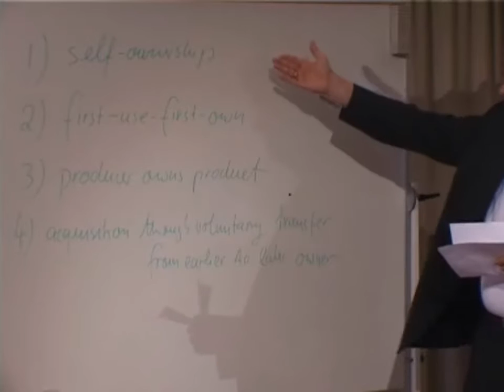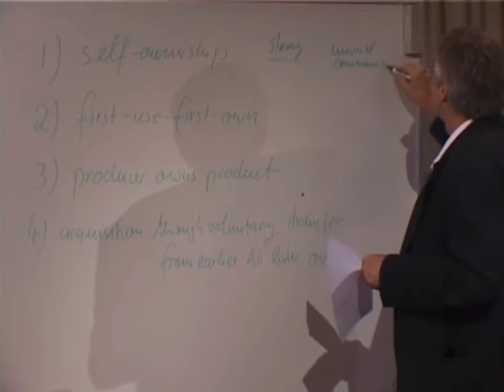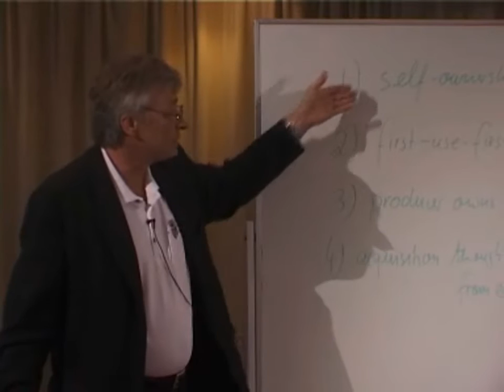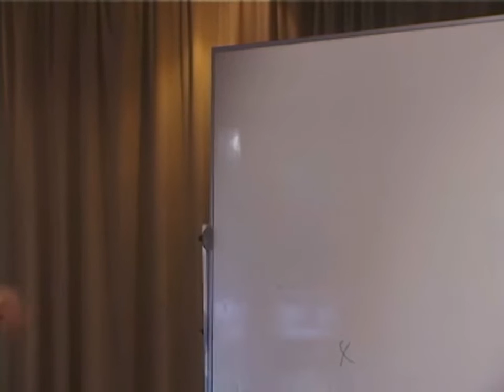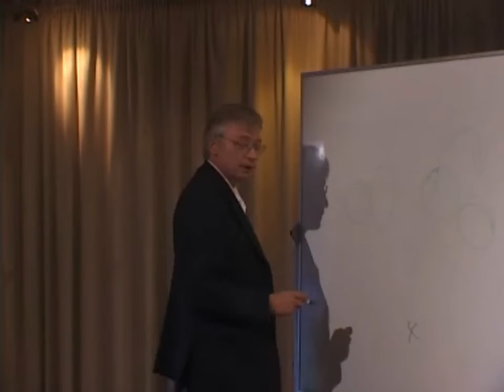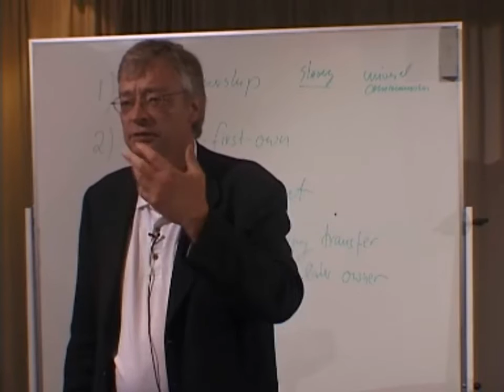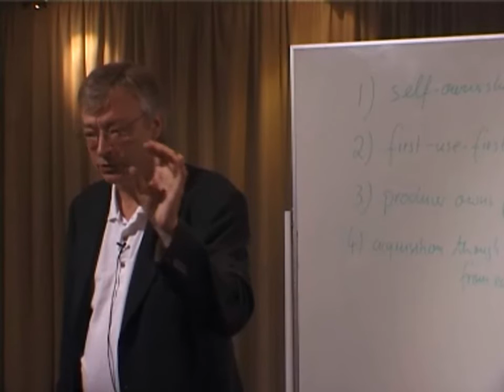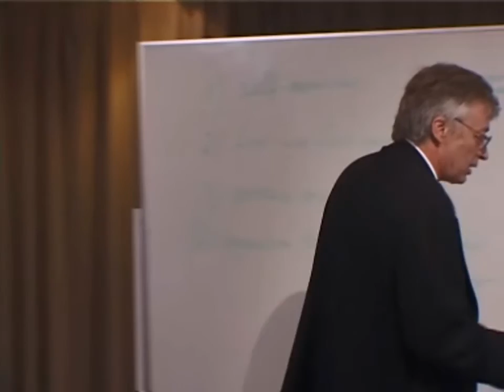Law and Economics (by Hans-Hermann Hoppe) - Introduction to Austrian Economics, 11of11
Recorded September 2005, Klampenborg - Denmark.

Courtesy of Copenhagen Institute and Liberator.

FULL EDIT AND POSTING PERMISSION GRANTED BY LIBERATOR.DK - 3/15/10